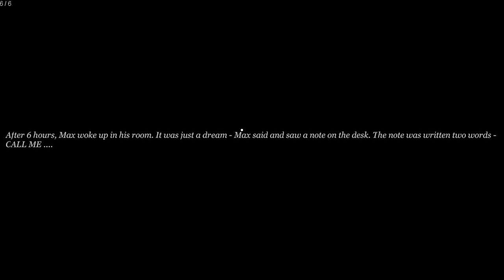Кровавые коридоры с Момо. Momo UDK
Хоррор игра, где нужно бродить по лабиринту, избегать Момо и не дать ей выключить все лампы. Вам нужно продержаться до 6:00, чтобы победить.